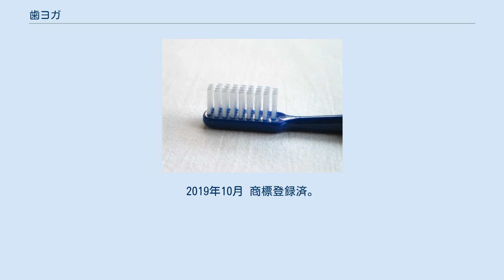歯ヨガ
歯ヨガ（はヨガ）は、口周りの筋肉である口腔周囲筋の機能、バランスを整えることを目的としたトレーニング。
口唇、頬、舌、顎を使った体操とマッサージで構成される。
 口腔周囲筋の機能やバランスが乱れると、咀嚼・嚥下・発音など口腔の基本的機能が影響を受け、重篤な場合は、ことばが通じにくい、口から上手く食べられないなど日常生活に支障をきたすほか、誤嚥性肺炎など生命に関わるケースもある。
「歯ヨガ」の実践により口腔周囲筋を鍛えることで、こうした問題の予防措置となるほか、口周りのたるみやほうれい線の改善も期待される。
また、口腔周囲筋の緊張をほぐすマッサージにより、歯を失う大きな要因として問題視されているブラキシズム（歯ぎしり、食いしばり）の緩和や、これに伴う頭痛や肩こりの改善も期待できるほか、唾液の分泌を促進するマッサージも組み込まれ、虫歯・口臭・歯周病予防が図られる、口腔周囲筋から全身の美容・健康につながるメソッドとなっている。
 開発者である小島歯科医院の小島理恵副院長は、補綴（ほてつ）専門医として治療にあたるなかで、顎関節症、不正咬合（こうごう）、歯周病などの患者に口腔筋機能の弱さが共通することから、患者ごとにマッサージやストレッチを提案してきた。
そのマッサージやストレッチが、一般の方にも口腔筋機能向上によるさまざまな効果が期待できることから、組み合わせや流れについて研究を重ね「歯ヨガ」として確立。
2019年10月 商標登録済。